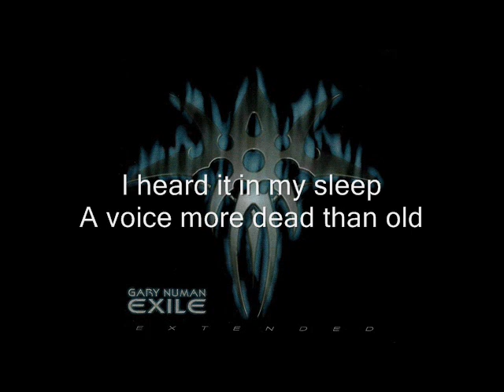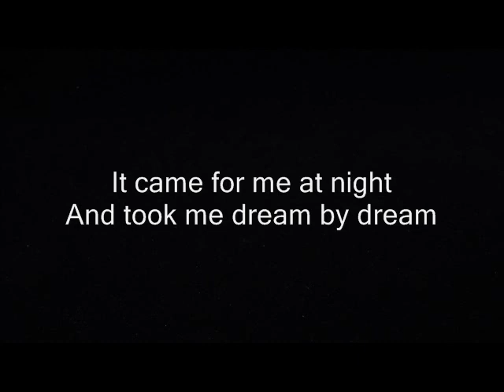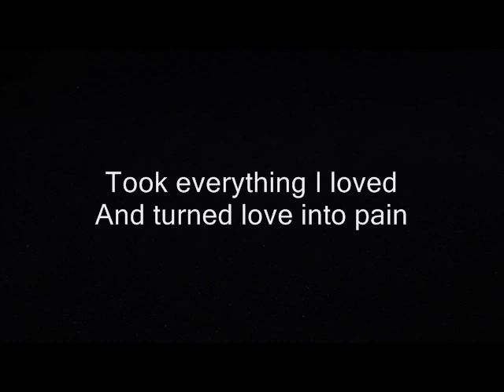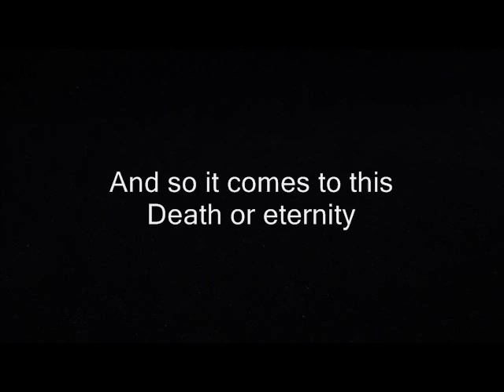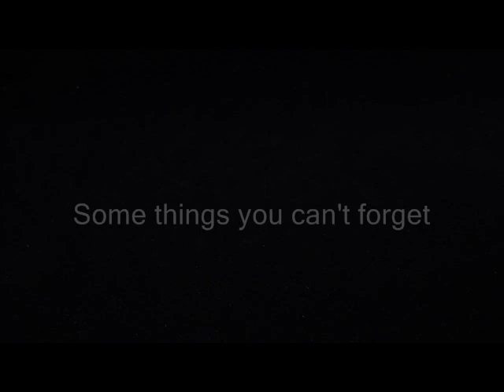Exile - Gary Numan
From the album Exile (Extended) (1998).